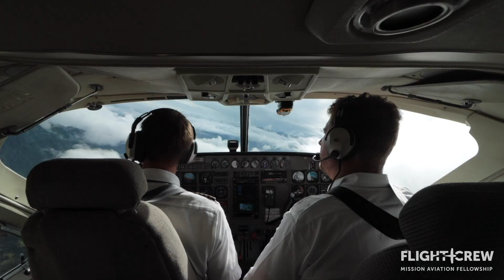Join the Flight Crew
When you join the Flight Crew, you’ll support hundreds of churches, missionaries, and organizations to bring the gospel, medical care, education, community development, disaster relief, and more to isolated people. And, you'll get exclusive access to immersive videos, impactful stories, and your own set of VR goggles for you to see what life on the field is like.